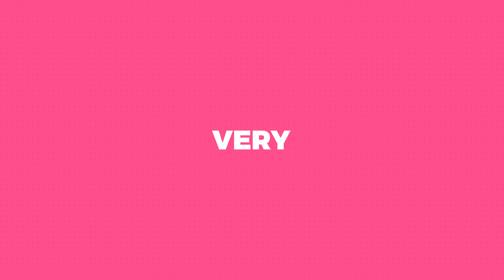Typographic Opener Stomp | After Effects Template | Titles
Special Thank You ❤ to Jumadilovich!

Recommended Section:
0:01 Shape Elements 2
0:53 Download 'Chalk slideshow'
0:53 Download 'Handy Parallax Presets'
0:53 Music
1:01.200 Download 'Subscribe project'
Project does NOT require 3rd party plugins. There are 15 media  placeholders.  The price is $17.